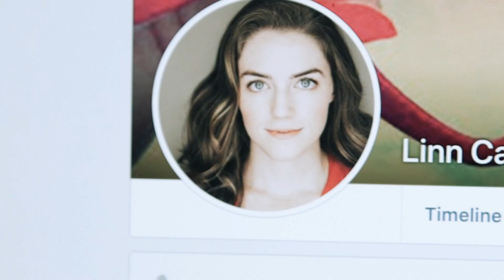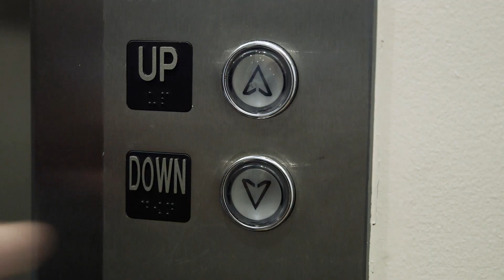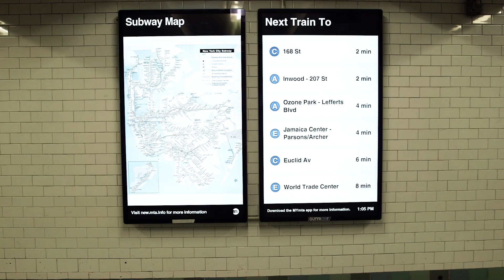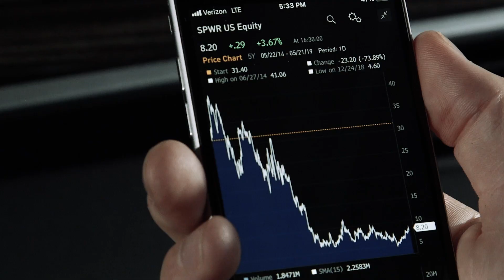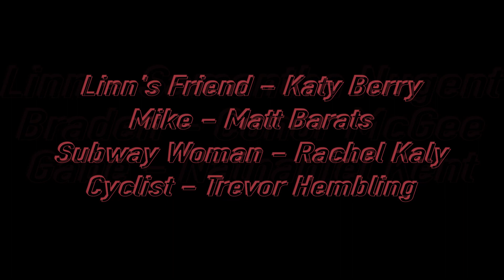Uber Pool Of Death: Ep. 1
The fates of three strangers are inexplicably tied together after becoming trapped in a self-driving Uber. The fight for survival begins as the trio attempt to figure out the car's intentions and unknown final destination.